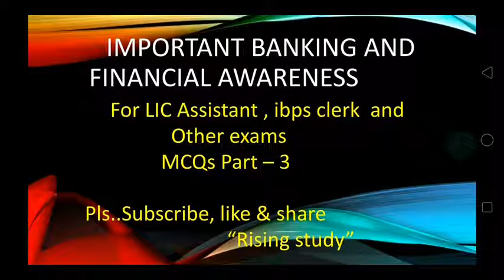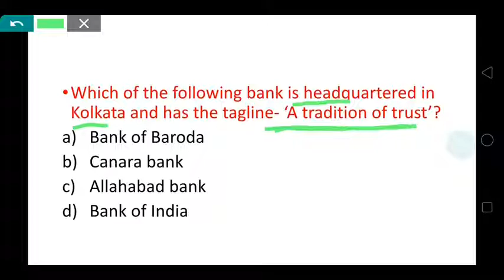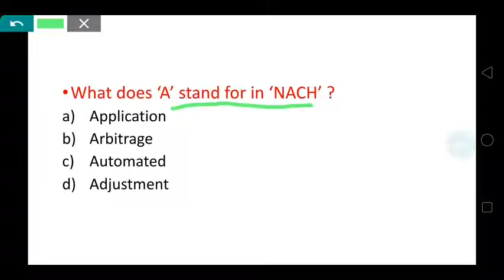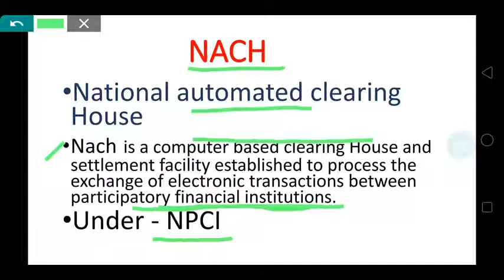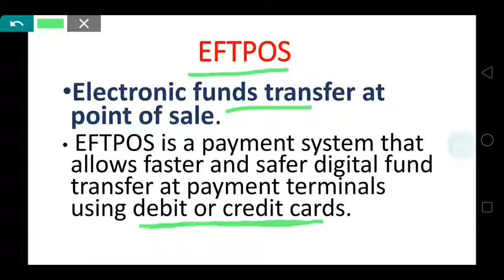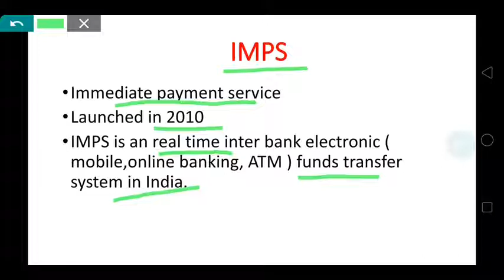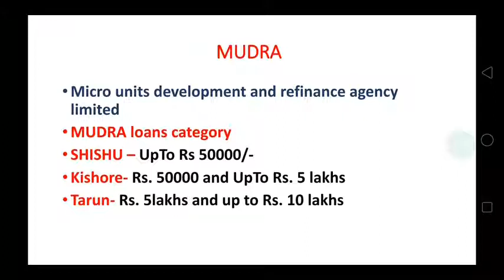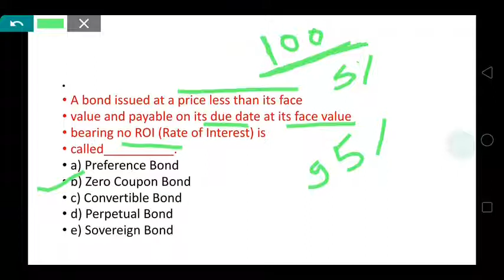Important banking and financial awareness part -3 for lic assistant and ibps ckerk